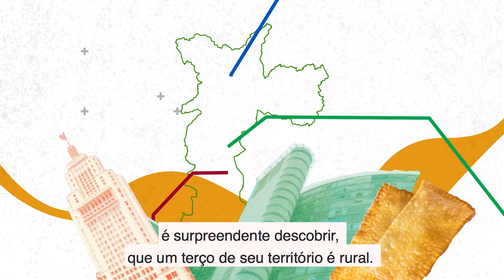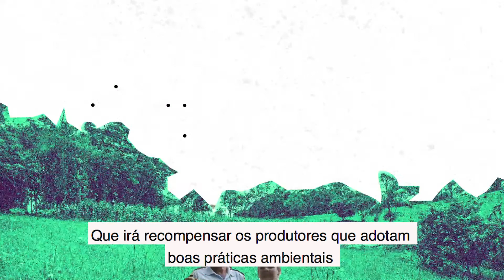Projeto Ligue os Pontos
👩🏽‍🌾🥬A zona rural paulistana abriga áreas de proteção ambiental, terras indígenas, mananciais, além de importante produção agrícola! A Prefeitura da Cidade de São Paulo enxergou o potencial desse território e desenhou um projeto, para mapeá-lo, fortalecer sua agricultura e levantar dados que orientem as políticas públicas municipais.Esse é o Ligue os Pontos, premiado pelo Mayors Challenge da Bloomberg Philanthropies!

🍓🍇O trabalho começou pela zona sul, e atua em três frentes, utilizando a tecnologia para tornar a produção de alimentos no extremo sul da cidade uma atividade mais rentável e, assim, encorajar os agricultores a permanecer em suas terras e até mesmo expandir sua produção.

Assista o vídeo e conheça o projeto! 😉